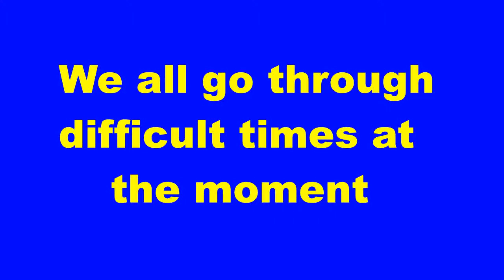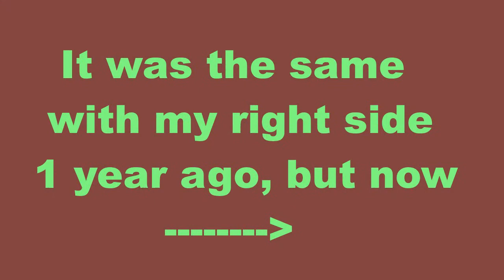Lockdown workout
Music I've used for my training: PS1 - Fake Friends ft. Alex Hosking